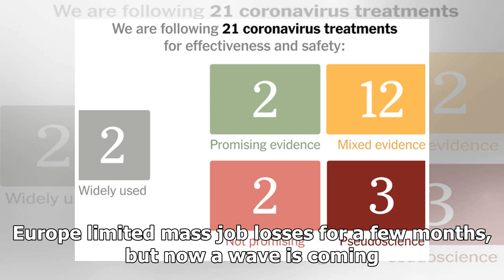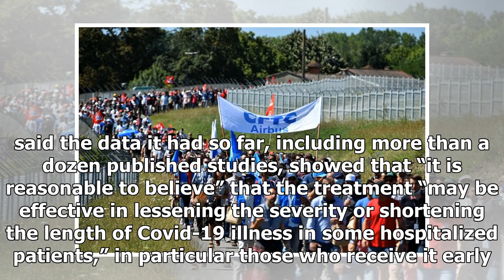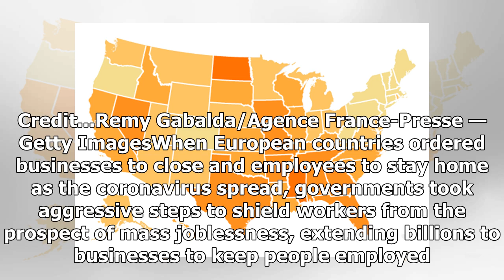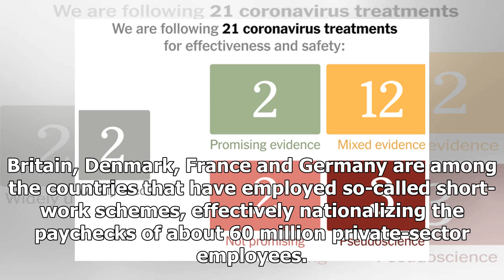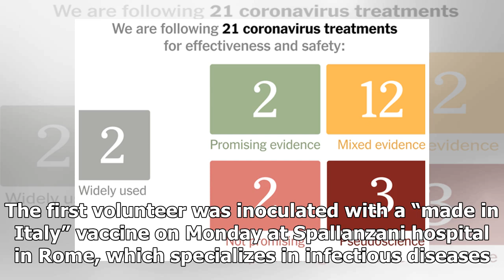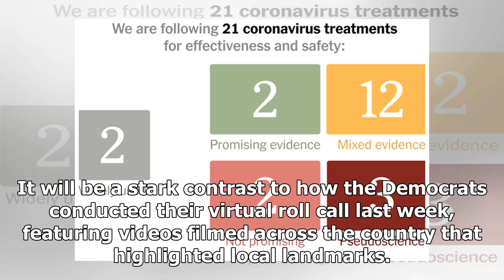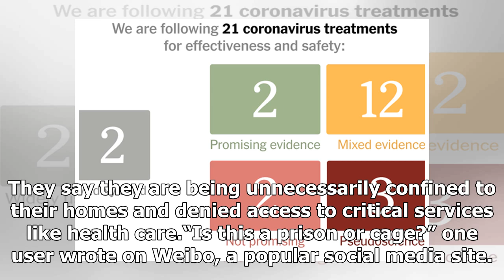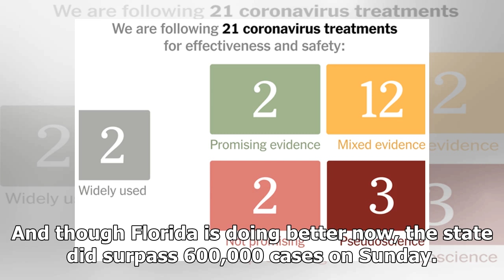Breaking News - Covid-19 Live Updates: F.D.A. Authorizes Blood Plasma as a Virus Treatment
Here’s what you need to know. The F.D.A. approves plasma treatment, as Trump claims the agency is undercutting him. Europe limited mass job losses for a few months, but now a wave is coming. Masks, but a regular roll call: What the Republican convention will look like. A 40-day lockdown in western China prompts anger and anxiety. Why are the number of coronavirus cases decreasing? Because restrictions are working, experts say. President Trump said the action would expand access to a “powerful th...